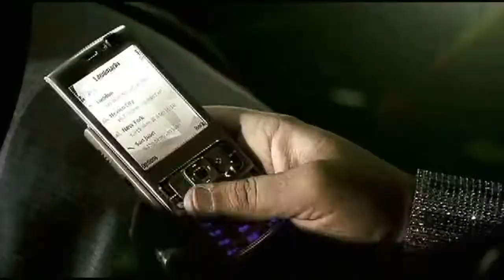Daddy Yankee Ft.Fergie - Impacto (HD)